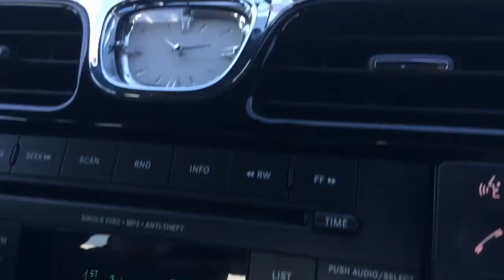A day W/ Jo&Lo- Vlog #90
Here's a Chill relaxed vlog for y'all.